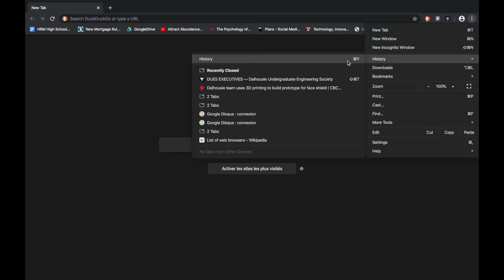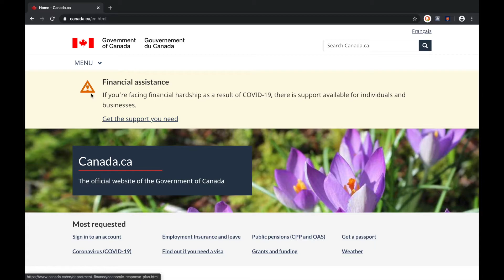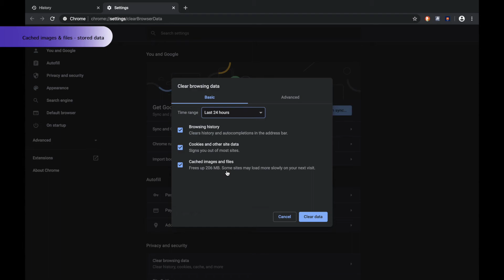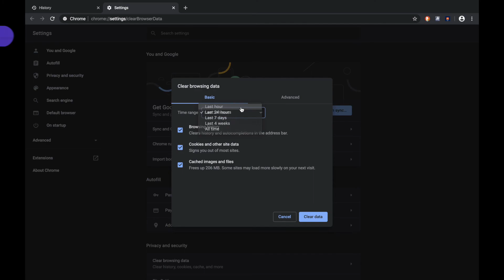Internet & Search Accessing Browser History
This video focuses on Accessing your Browser History - via selecting the control button in the top corner, then clicking History. History is displayed in order of newest to oldest, and you are able to search by "keywords" or "key-phrases". You are able to re-open as well as delete previously viewed tabs.